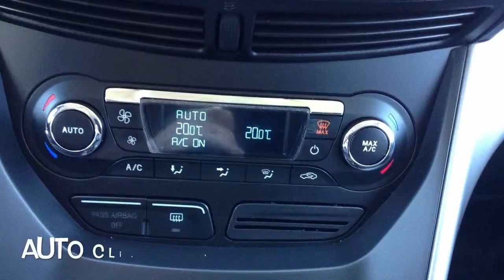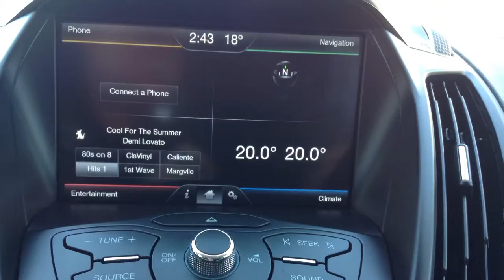2013 FORD ESCAPE AWD AT 401 DIXIE VW ***SOLD***